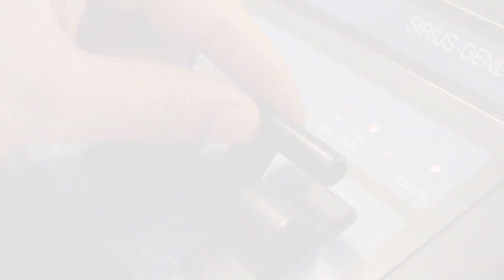Amiga Longplay 165: Bomb Jack - Not Commented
El popular arcadede Tehkan fue llevada a los sistemas domésticos de la mano de Elite. Además de a Commodore Amiga llegó a sistemas como: Amstrad CPC, Atari ST, Commodore 64, Microsoft Xbox, Nec PC Engine, Nintendo Game Boy, Wii, Sega SG-1000, Sinclair ZX Spectrum y Sony Playstation 2.